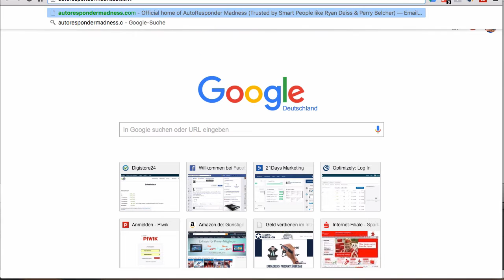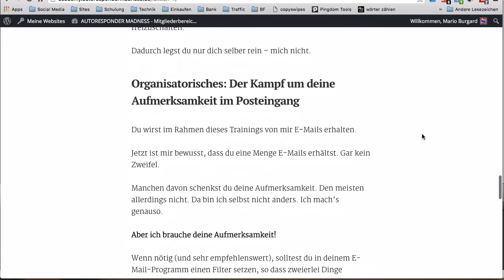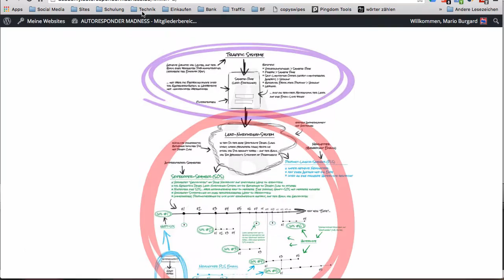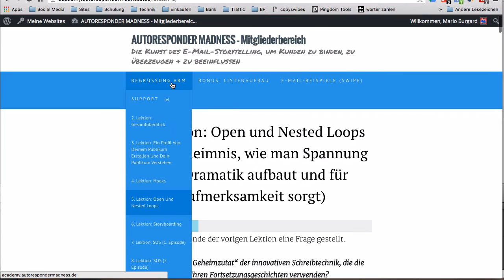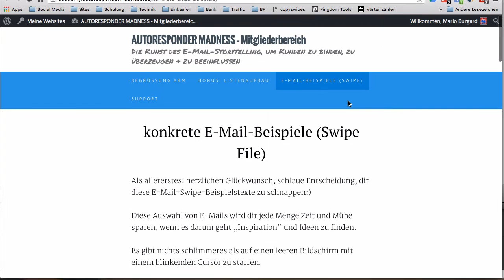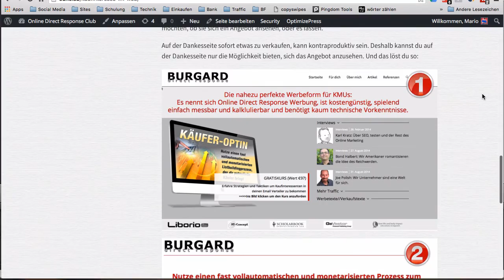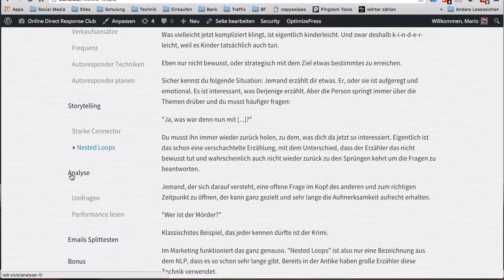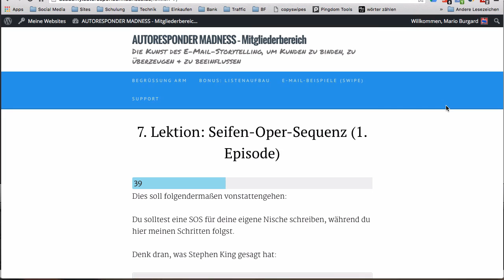Autreponder Madness 3.0 + Bonus: LoveLetter E-Mail Marketing